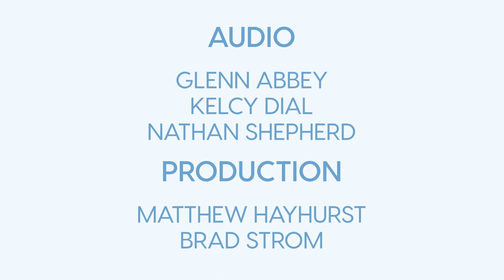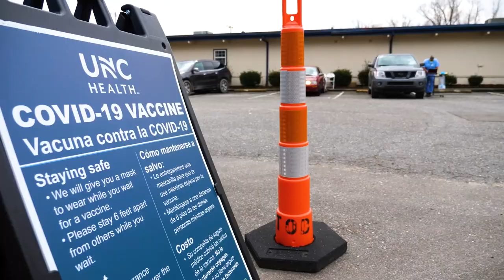Full Episode | Resilient Agriculture | ncIMPACT | PBS North Carolina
Small farms have problems dealing with crop loss and other issues related to extreme weather events such as flooding and droughts. A recent report titled “North Carolina Climate Risk Assessment and Resilience Plan,” predicts that increases in extreme precipitation are likely to increase inland flooding, causing further economic and agricultural losses in North Carolina.

Watch new episodes of ncIMPACT Fridays, 7:30 PM on PBS NC and the PBS Video app.